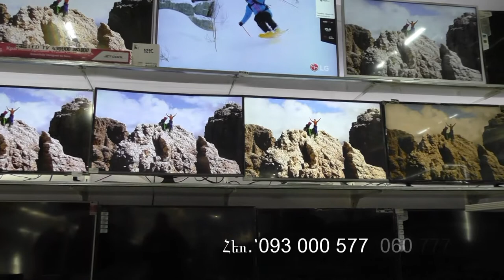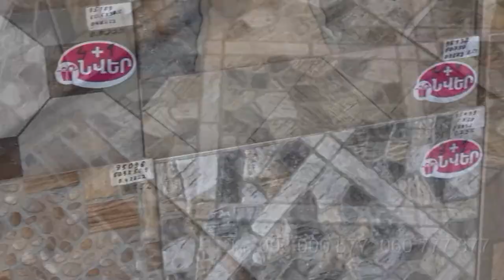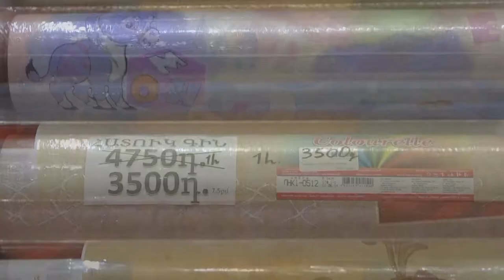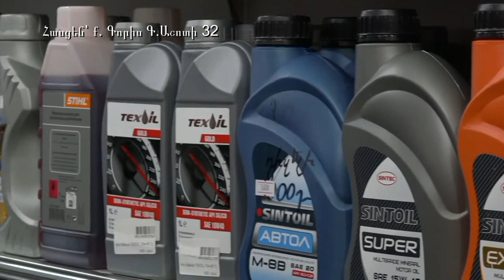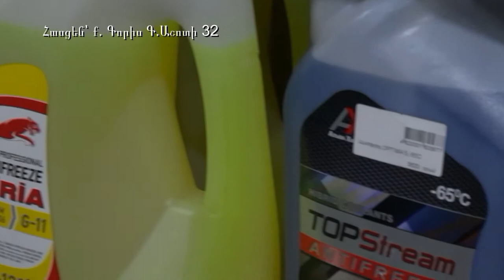Ծիածան էլեկտրատեխնիկայի և շինանյութի խանութ սրահի տեսականին